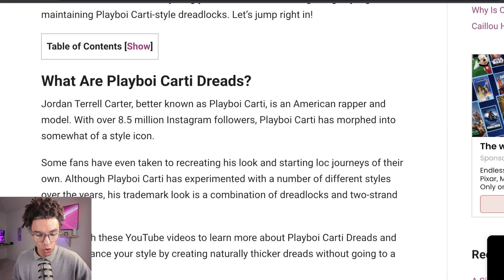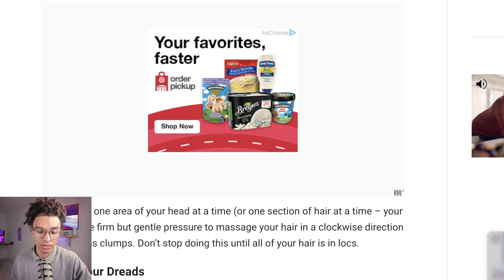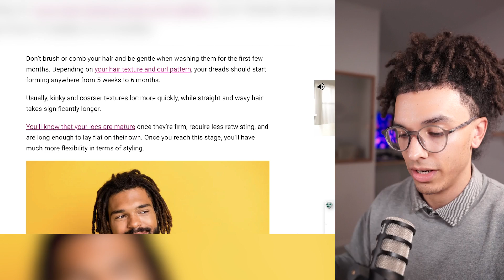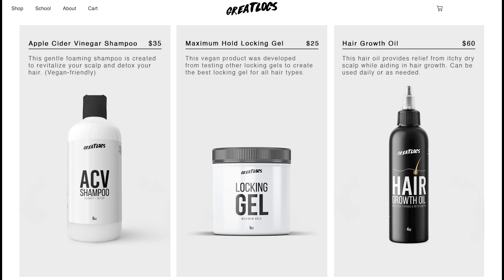What Happened To Playboi Carti's Dreadlocks